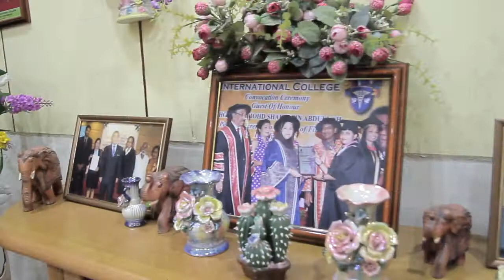Hindu Engagement Hightlights / Logan & Anita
Malaysia Indian Wedding Photography and Videography